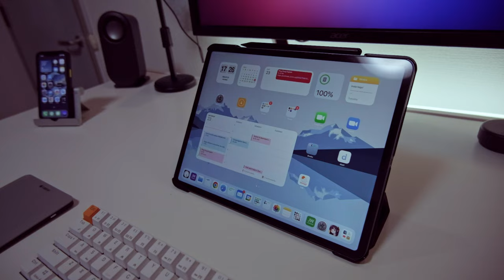M1 Mac mini Setup Tour SUMMER 2022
A simple way to show you around my desktop setup!
Purchasing thru the links will cost you nothing at all, but I will in turn get a little change back.

Gear used in this video:
FUJIFILM X-H1

FUJINON XC15-45mm F3.5-5.6

EDITING Gear:
- 2018 12" iPad Pro 516GB SSD

Camera Gear:
- FUJIFILM X-H1
- Sony a7s

Budget Editing gear:
- Mac mini M1
- Type-C Docking Station
- iPad Pro 2018 256SSD
- Elgato Capture 4k
- RK71 Gaming Keyboard Wireless, 71 Keys, RGB, Illuminated LED Backlit